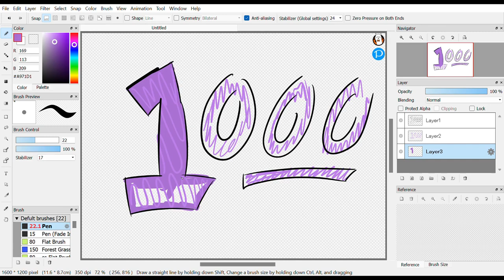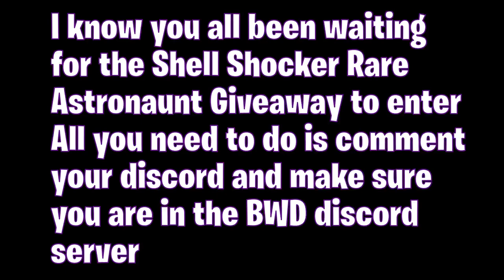Thank You For 1K Subscribers Special 1K Astronunt Helmet Giveaway Shell Shockers!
commissions cost ROBUXS on ROBLOXS
↡ DESCRIPTION ↡
Last Video

~ Profile made by: me
Outro made by: me
song by:
▼ Programs Used ▼
~ Editor: VSDC Free recorder and editor
~ Recorder: VSDC Recorder
~Drawing apps: Firealpaca

Minty Draws
Art tutorials
speed draws
speed edits
drawing
graphic designing
designing
graphics
art
drawing things